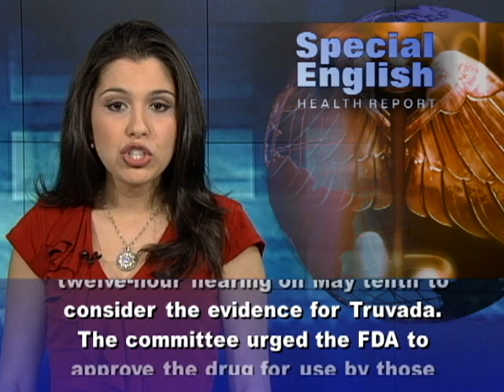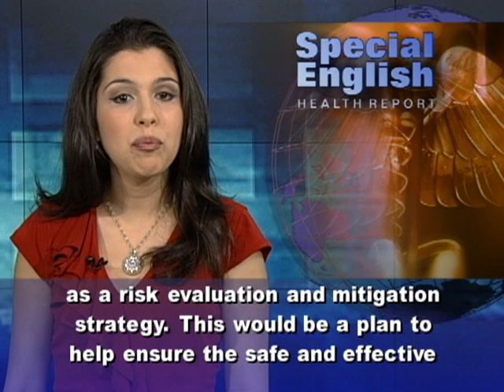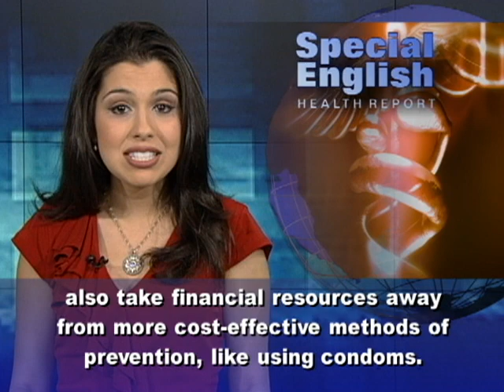US Considers Approving Drug to Prevent HIV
Studies show that a drug called Truvada can prevent HIV infections. The pill is taken once a day. Studies showed it was ninety percent effective when people took it every day. It was only half as effective when people did not take it every day.  Currently, in the United States, the drug is only approved for use as a treatment for people already infected with HIV, the virus that causes AIDS. Now a government advisory committee says Truvada should become the first drug approved for use to prevent HIV. The Food and Drug Administration is not required to follow the advice of its Antiviral Drugs Advisory Committee, but it usually does. The FDA is expected to decide by June fifteenth.The advisory committee held a twelve-hour hearing on May tenth to consider the evidence for Truvada. The committee urged the FDA to approve the drug for use by those considered at high risk for getting infected. These include gay and bisexual men and heterosexual couples where one partner has HIV. Mitchell Warren, head of the HIV prevention group AVAC, explains that Truvada is a combination pill. It contains two different antiretroviral drugs that had already been approved individually by the FDA. Then about eight years ago they were approved as a combination. But all of those approvals only related to the use of the drug for treating people who are already infected with HIV.The manufacturer of Truvada, Gilead, would have to produce what is known as a risk evaluation and mitigation strategy. This would be a plan to help ensure the safe and effective use of Truvada. The plan would include extensive training for health care providers. It would also include testing to make sure people are not already infected with HIV before they take the pill.Some doctors say Truvada is a step toward ending the threat from AIDS. But some critics say the drug could give people a false sense of security and make them less likely to use condoms. Critics say it could also take financial resources away from more cost-effective methods of prevention, like using condoms.  Truvada currently sells for about fourteen thousand dollars a year. The drug would cost much less in developing countries, possibly several hundred dollars a year. But that could still be too high for some countries. For VOA Special English, I'm Alex Villarreal.You can read, listen and learn English with more health news at voaspecialenglish.com. (Adapted from a radio program broadcast 16May2012)